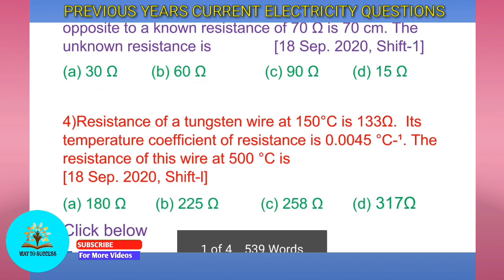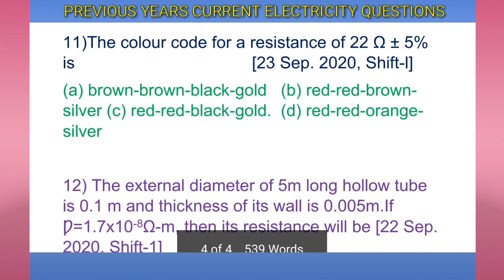EAMCET PHYSICS PREVIOUS YEAR QUESTIONS PROBLEMS WITH SOLUTIONS//DONT MISS IT!